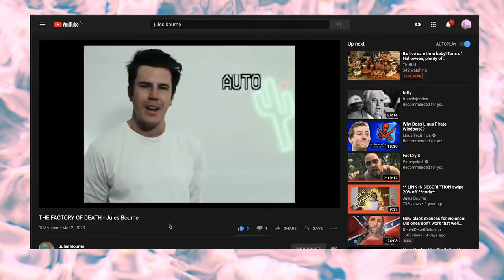JULES BOURNE - MY STORY - AFTRS APPLICATION 2020